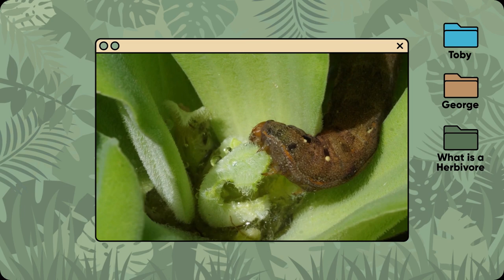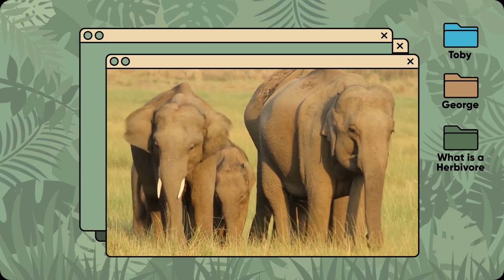Giraffe Facts! | Animal Facts for Kids | George & Toby Wildlife Rangers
Toby the Giraffe has only gone and vanished! Join George as he discovers as much as he can about Giraffes, whilst trying to work out what they eat... and see if you can find Toby before the video is over! Enjoy learning lots of giraffe facts, great for children!

If your young ones are watching without supervision, we recommend watching on YouTube Kids designed to make it safer and simpler for young ones to watch online videos, YouTube Kids includes a suite of parental controls so you can tailor the experience to suit your family’s need.

Specific licenses & contract details available upon request